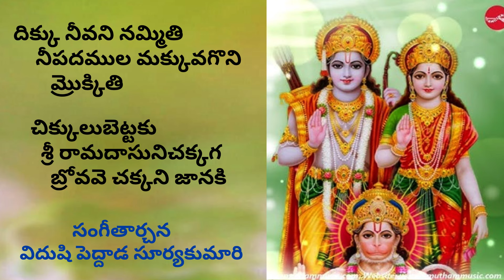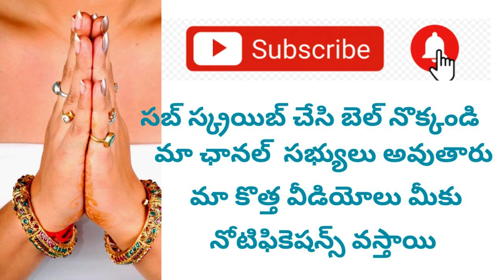RAMA DAYA CHUDAVE రామా దయ జూడవే భద్రాచల రామదాసుకీర్తన-విదుషి పెద్దాడ సూర్యకుమారి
RAMA DAYA CHUDAVE రామా దయ జూడవే భద్రాచల ధామా  భద్రాచల రామదాసుకీర్తన,సంగీతార్చన : విదుషి పెద్దాడ సూర్యకుమారి